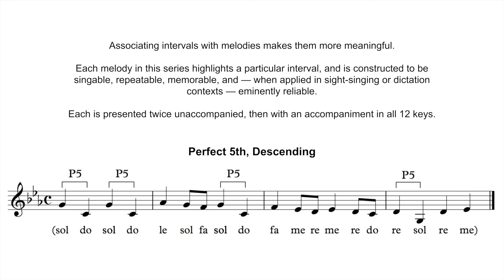Melodic Mnemonic: Perfect 5th Descending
One in a series of 24 melodies highlighting the most common intervals in music.  A few notes:
- Feel free to listen and absorb the sound of each interval.
- Test yourself by singing the melodies back without the recording.
- It’s not necessary to use solfege, but it can be helpful in the beginning.
- As these become second nature, you’ll be able to apply them to a wide variety of melodic and harmonic contexts.  (Major 6ths aren’t always between “sol” and “mi” and harmonized by a tonic chord, of course.)